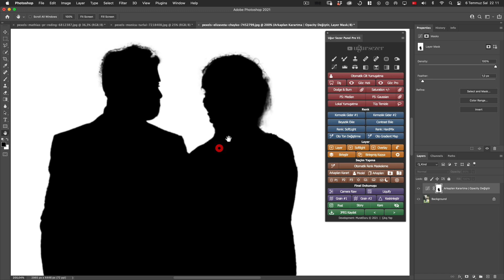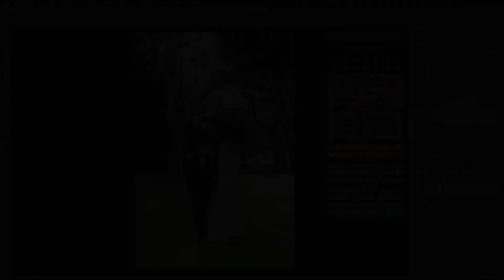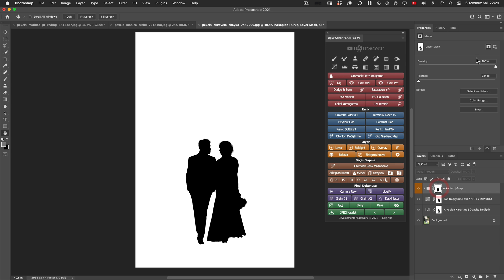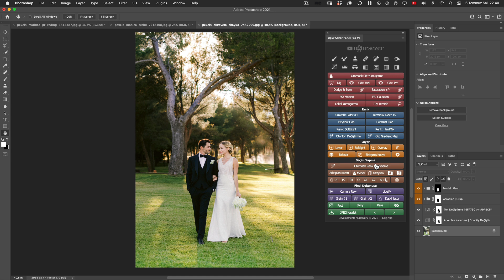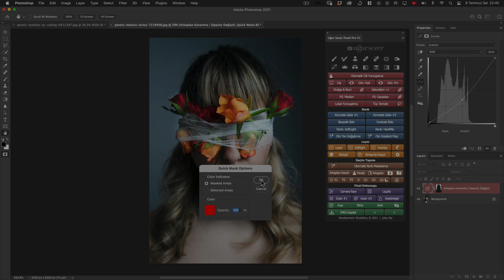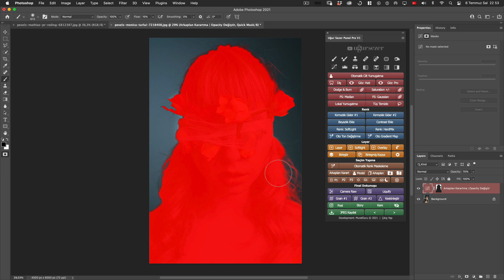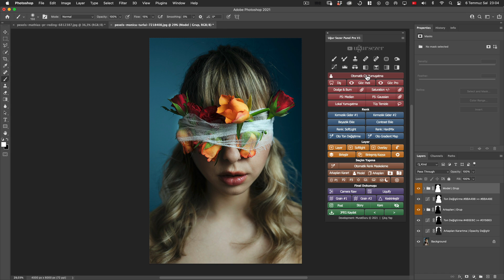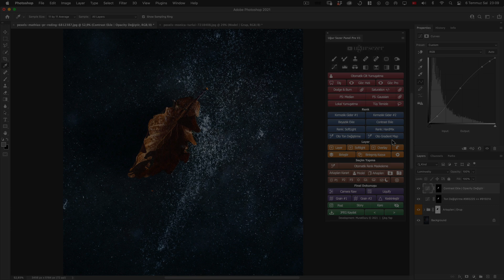Modeli ve Arkaplanı Seçme Butonları | © Uğur Sezer Photoshop Panel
► Modeli ve Arkaplanı Seçme Butonları | © Uğur Sezer Retouch Panel